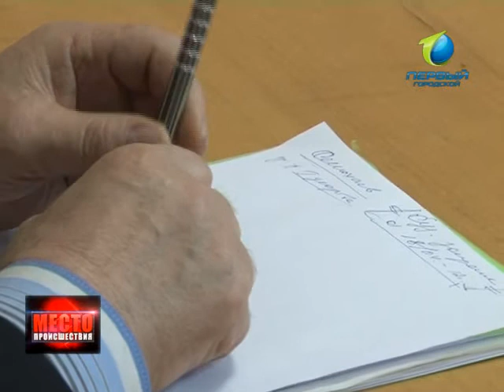мп 2704 инэтъ